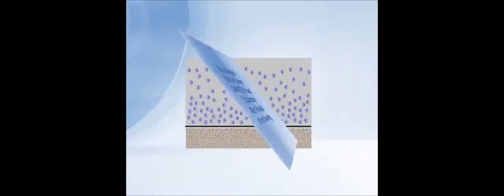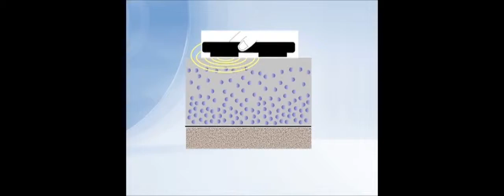Problems with Moisture Meters - RH 6 of 21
(Source Hand-held concrete moisture meters are designed to be used as a survey tool. Since they cannot measure much more than an inch below the surface, they cannot give an accurate picture of the moisture condition deeper in the slab.

To learn how you can view the full presentation, please

2009 Copyrighted material by CTLGroup.
Used with permission by Wagner Meters